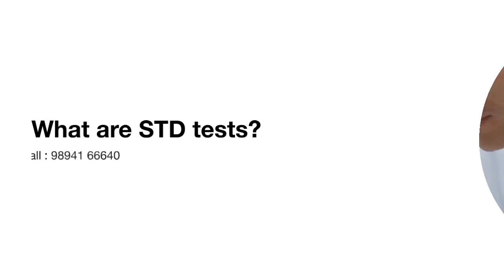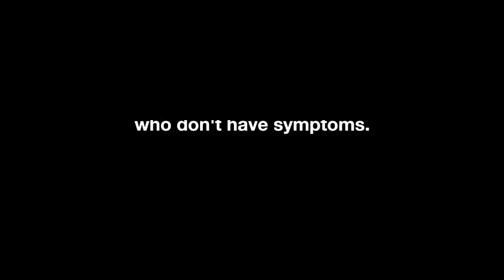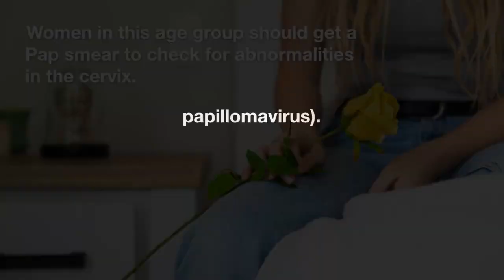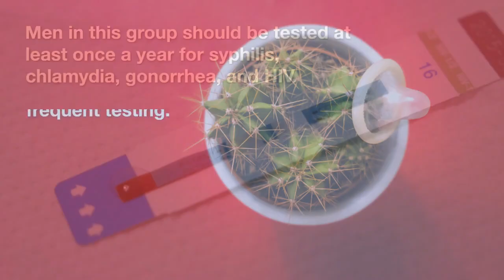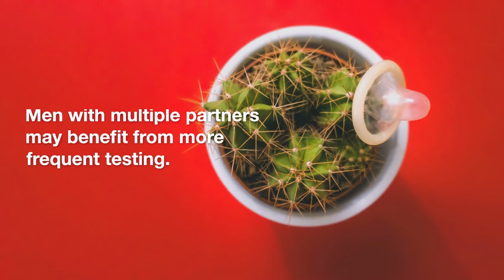STD Tests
Looking for a place to get tested for sexually transmitted diseases (STD)? Look no further! In this video, we'll tell you about our STD testing services and how you can use them to keep your health and safety protected.

Our STD testing services are perfect for anyone who wants to protect their health and safety. We offer convenient and confidential testing, and we're located in the Metropolis area so you can easily get to us. Don't wait any longer – get tested for STD today!

medical videos
health videos